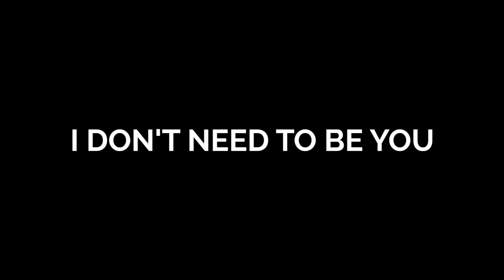Barei - IDNTBY (Teaser 2)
2017 Barei Music